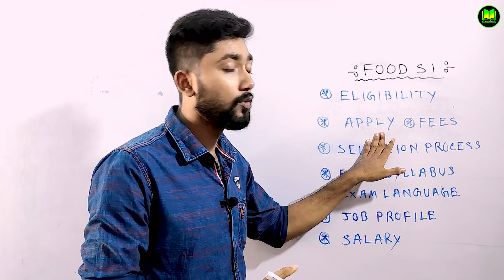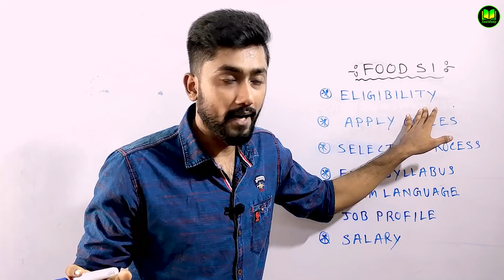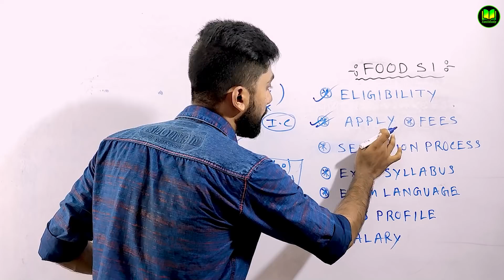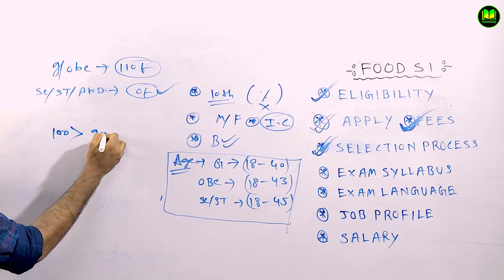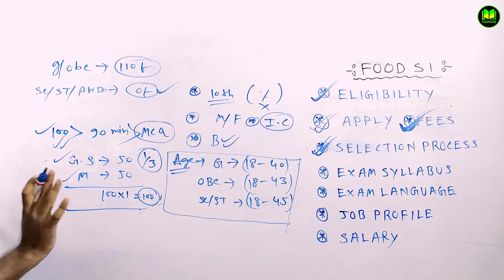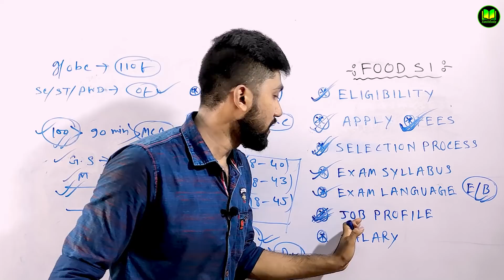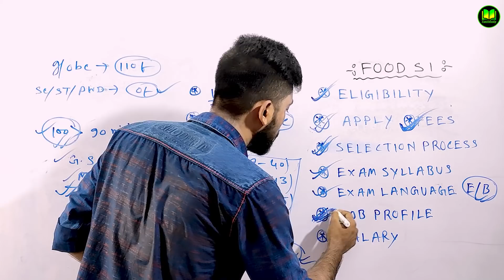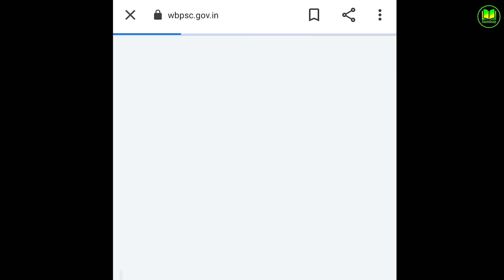How to Become a Food SI | WBPSC Food SI Eligiblity | WBPSC Food SI Salary